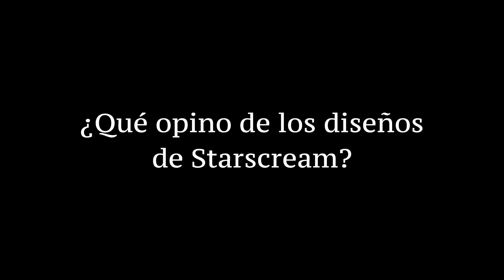¿Qué opino de los diseños de Starscream?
Todos gritamos por Starscream en esta nueva entrega de opinando de diseños de Transformers donde veremos la gran mayoría de diseños del comandante aéreo de los Decepticons, aspirante a líder y saco de boxeo de Megatron. Espero que les guste el episodio y si es así, no se olviden de darle pulgar arriba y compartirlo con sus amigos. Nada más que decir salvo vivan al máximo, hagan cosas geniales y brillen como Diamantes Negros. Esto ha sido Black Diamond Ltd, les ha hablado el Jack, cuidense mucho amigos.